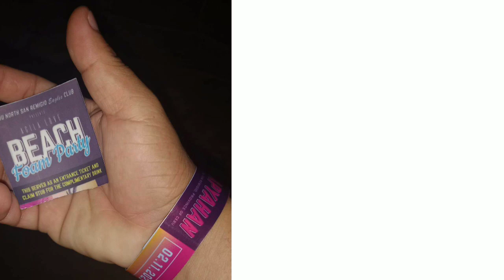LAPYAHAN SA SAN REMIGIO CEBU WITH kokoibaldo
LAPYAHAN SA SAN REMIGIO CEBU is a public beach so you get to experience some sunset watching while sitting on the white sands or dipping in lapyahan's crystal clear of water without draining your budget. There's a lot of resorts nearby if you want to stay overnight.

Kokoi was a reggae singer, was born and raised in Bacolod City but ge often travelled to other islands to perform as a freelance musician.